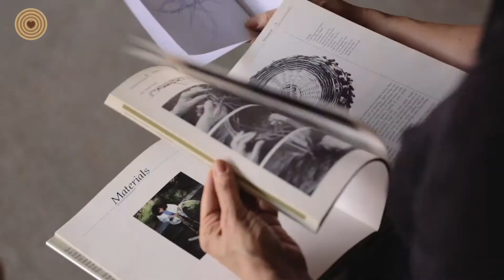Support World Wood Day - Wood Design